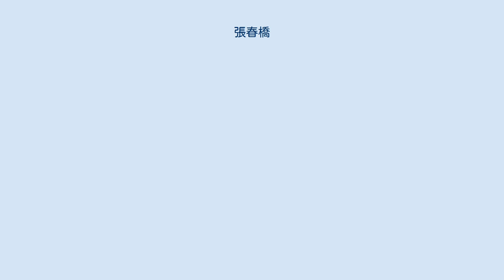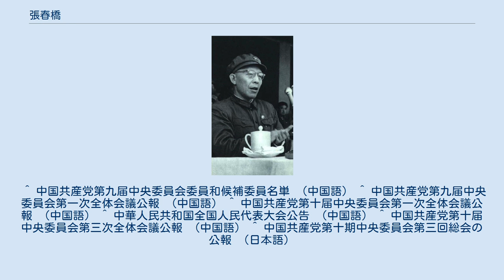張春橋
張春橋 張 春橋（ちょう しゅんきょう、ヂャン チュンチャオ、1917年2月1日 - 2005年4月21日）は、中国の政治家。
四人組の一人であり、中国共産党中央政治局常務委員会委員、国務院副総理（副首相）を務めた。
 山東省の出身。
済南の正誼中学を卒業すると中国国民党の外围機関に職を得て、その援助で雑誌を主宰したり文筆活動を展開。
1935年に上海へ出るも魯迅から批判され、1937年に済南へ戻り更に延安に赴き抗日活動に従事。
翌1938年に中国共産党に入党して、『晋察冀日報』『新石門日報』各紙の編集長を歴任。
中華人民共和国成立後は、『解放日報』の編集長、上海市常任委員、宣伝部部長、上海市書記候補などの役職に就く。
 1958年に『ブルジョア法権思想を排除せよ』を発表し、毛沢東に絶賛された。
翌年には上海の党委員会に赴任し政治研究室主任や宣伝部部長を歴任。
1966年に江青の引きで中国共産党の中央文革小組の副組長に抜擢され、翌年には王洪文・姚文元と相謀って上海市政府と上海市党委員会の首脳部を糾弾・失脚に追い込んで（一月風暴）文化大革命の発動に関わった。
 その後も文革の高揚に伴い権勢をふるい、1969年4月の第9回党大会で党中央委員に選出され、同月28日の共産党第9期中央委員会第1回全体会議（第9期1中全会）で党中央政治局委員に選出される。
 1973年8月30日の第10期1中全会では党政治局常務委員会委員に選出。
1975年1月17日の第4期全国人民代表大会第1回会議において国務院副総理に任命され、同年より中国人民解放軍総政治部主任を務めた。
 1975年に『ブルジョア階級に対する全面的独裁に就て』を発表し、『プロレタリア独裁理論学習運動』を発動した。
 毛沢東の死後の1976年10月6日に四人組の一人として逮捕され、隔離審査されることになる。
1977年7月の第10期3中全会において「国民党特務分子（スパイ）」として批難され、党籍を永久に剥奪された上で、党内外の一切の職務を解任された。
 1981年1月、最高人民法院特別法廷で、執行猶予2年付き死刑判決。
法廷では黙秘を貫く。
1983年1月、無期懲役、終身の政治権利の剥奪に減刑。
1997年12月、懲役18年、10年間の政治権利の剥奪に再減刑を受けた。
1998年1月、健康状態を理由に仮出所。
2005年4月21日、胃癌のため88歳で死去した。
 ^ 中国共産党第九届中央委員会委員和候補委員名単 （中国語） ^ 中国共産党第九届中央委員会第一次全体会議公報 （中国語） ^ 中国共産党第十届中央委員会第一次全体会議公報 （中国語） ^ 中華人民共和国全国人民代表大会公告 （中国語） ^ 中国共産党第十届中央委員会第三次全体会議公報 （中国語） ^ 中国共産党第十期中央委員会第三回総会の公報 （日本語）